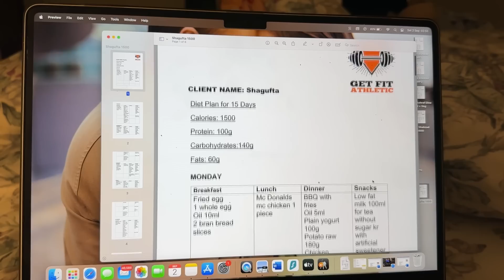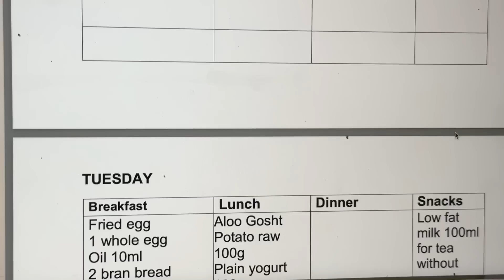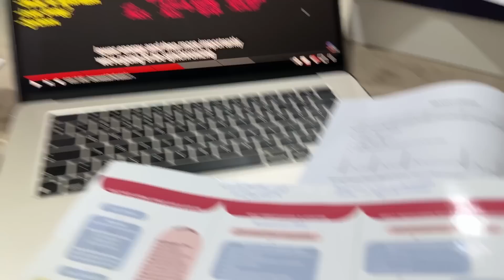EIK AUR SAFAR PE RAWANA 🚙 || AMMA KI BHINDI FRIES RECIPE 🫛